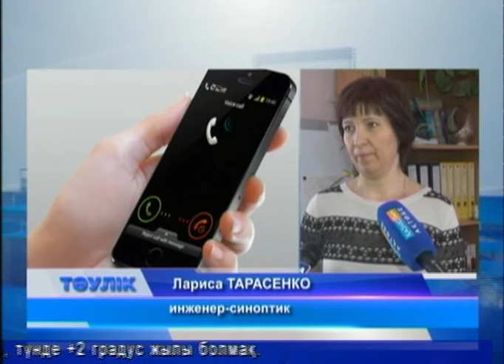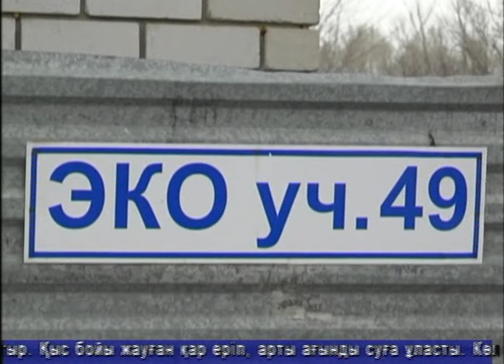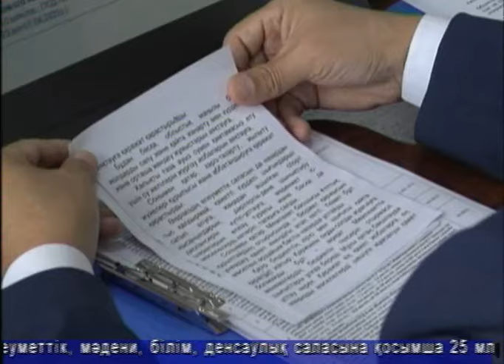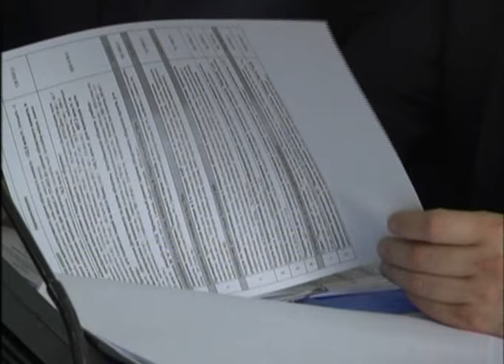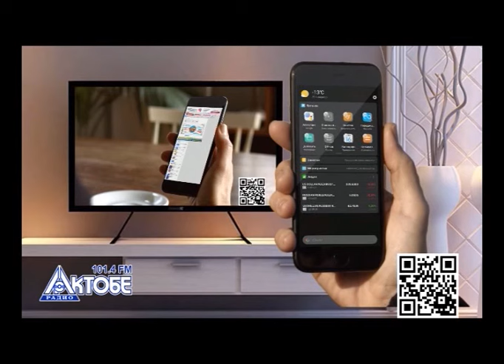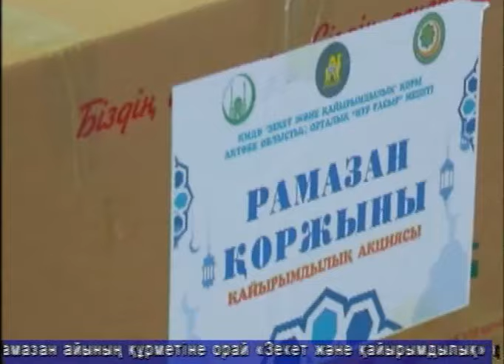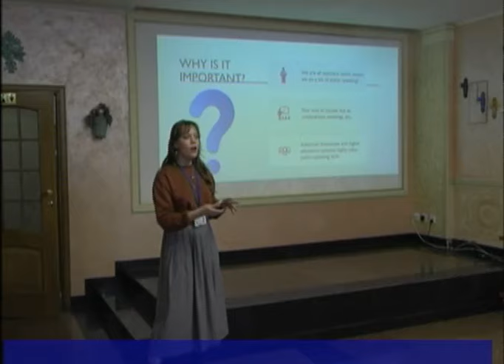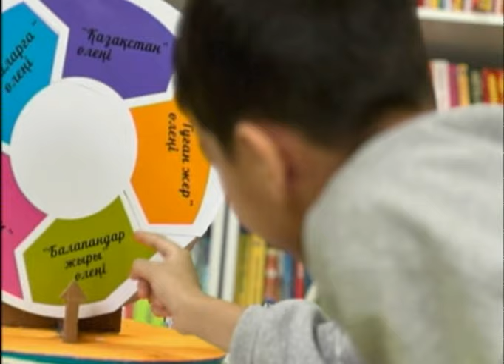Тәулік (Рика ТВ) 26 наурыз 2024 жыл